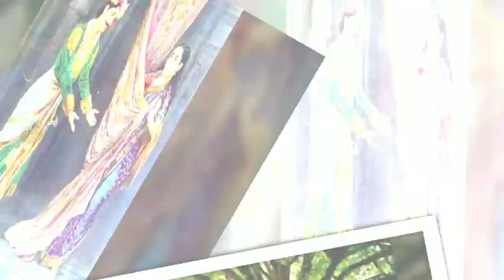திரௌபதி மகாபாரதம்/draupathi story in tamil/பாஞ்சாலி மகாபாரதம்/Trendy Tamili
திரௌபதியை பற்றிய ஐந்து சுவாரஸ்யங்கள்.
தவளை பாஞ்சாலிக்கு கற்றுக்கொடுத்த பாடம்.
ஸ்ரீ கிருஷ்ணரும் பாஞ்சாலியும்
திரௌபதியின் கர்வத்தை அடக்கிய ஸ்ரீகிருஷ்ணர்.
draupathi tamil story

srikrishna and draupathi
srikrishna and panjali

 மகாபாரதம் கர்ணன் story(karnan story)

மகாபாரதம் 5தங்க அம்புகள் story(mahabharatha por)

மகாபாரதம் பாஞ்சாலி சபதம்(panjali sabatham)

மகாபாரதம் துஷ்யந்தன் சகுந்தலை story(Dushyanthan sagunthalai story)

Varalatru suvadugal tamil,aanmeega thagavalgal in tamil,tamil varalatru thagavalgal, varalatru unmaigal, varalatru ragasiyangal tamil,marma Kadhaigal, aanmeega Kadhaigal tamil, aanmeega ragasiyam tamil,Tamil ilakkiyangal

draupathi story
draupathi tamil
பாஞ்சாலி மகாபாரதம்
panjali tamil